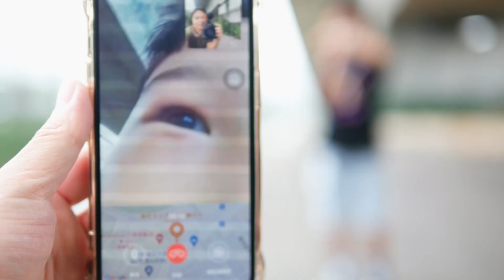洵兔ST01兒童智能手錶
👩‍❤️‍👨👩‍❤️‍👨洵兔 ST01兒童智能手錶👩‍❤️‍👨👩‍❤️‍👩

各位期待已久的兒童手錶
真正符合台灣孩童使用
國際大廠製造
全繁體中文
Google地圖定位
注音輸入
真正在台保固
北中南有實體店面

洵兔粉絲團會有更多的影片介紹喔